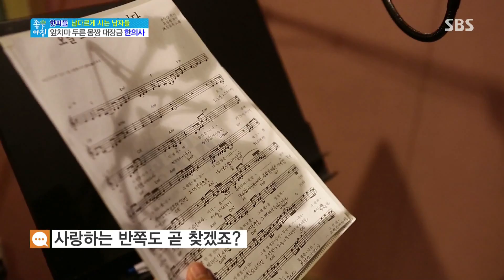유승선씨의 새로운 도전 @좋은 아침 140722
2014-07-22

▶편견과 주변의 반대를 극복하고 자신만의 개성과
 노력으로 행복을 추구하는 남자들의 특별한 이야기

▶별에서 온 그대 김수현 의상을 비롯, 한복으로
 세계를 품을 날을 꿈꾼다는 한복 디자이너 이서윤

▶한약을 짓고 침을 놓던 한의사가 불 앞에 섰다?
 뛰어난 음식솜씨를 자랑하는 노총각 한의사 유승선